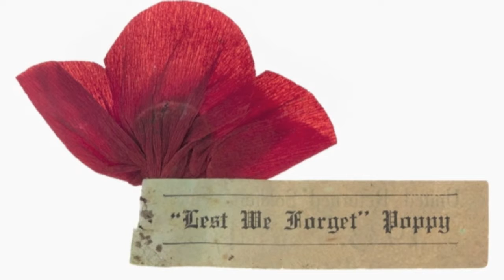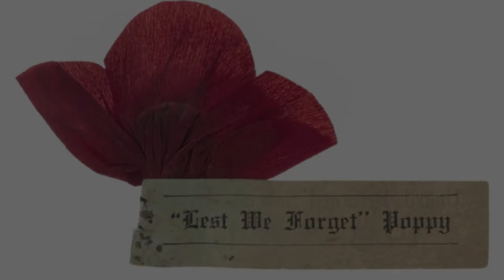George William Taylor - More than Just a Name WW1 multimedia project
‘More than Just a Name’ is a collaborative multimedia project between City of Canada Bay Libraries and Five Dock Public School working with year 5 and 6 students.
These videos commemorate the legacy of those connected with the City of Canada Bay area who served in the Great War.

This project is important for future generations to remember the service and sacrifice these men and women took for our country. Educating youth and sharing their videos is one way to ensure the legacy lives on.